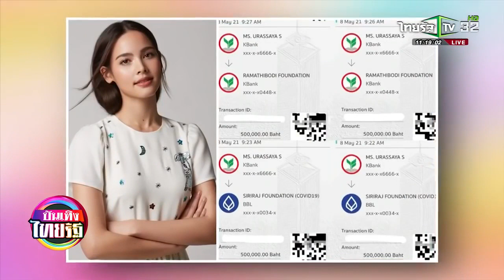ญาญ่า บริจาค 2 ล้าน ช่วย รพ ต่อสู้โควิด 08 05 2021 บันเทิงไทยรัฐ